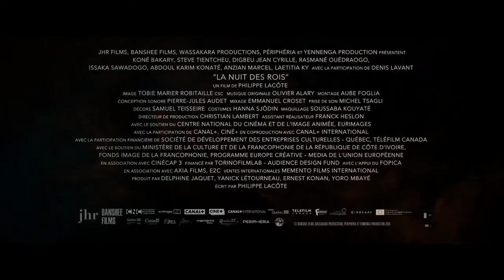LA NUIT DES ROIS de Philippe Lacôte - La rétrospective du FFA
Bande-annonce du film  «La Nuit des rois» de Philippe Lacôte (France, Côte d'Ivoire, Canada, Sénégal). Projeté à l'occasion de la rétrospective du Film Francophone d'Angoulême 2022 le mercredi 10 août à 20h30 à Montmoreau.

« La MACA d’Abidjan, l’une des prisons les plus surpeuplées d’Afrique de l’Ouest. Vieillissant et malade, Barbe Noire est un caïd de plus en plus contesté. Pour conserver son pouvoir, il renoue avec le rituel de “Roman”, qui consiste à obliger un prisonnier à raconter des histoires durant toute une nuit.    »

Date de sortie en France : 8 septembre 2021
Genre : Drame, Fantastique
Réalisateur : Philippe Lacôte
Interprètes : Bakary Koné, Steve Tientcheu, Rasmané Ouedraogo
Scénario : Philippe Lacôte, Delphine Jacquet
Production : Banshee Films
Distributeur : JHR Films